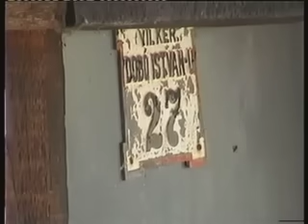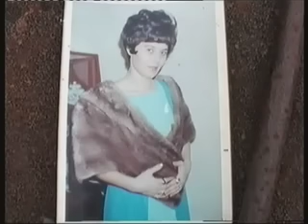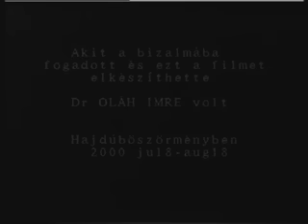Zsuzsánna néni ebédje.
Nehezen fogadott a bizalmába, hogy segíthessek rajta.